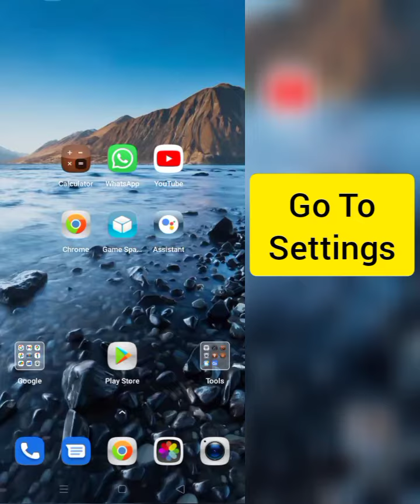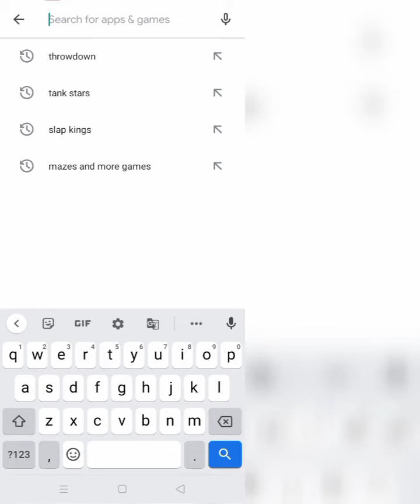How To Solve VRoid Mobile App Not Working(Not Open) Problem|| Rsha26 Solutions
How To Solve VRoid Mobile App Not Working(Not Open) Problem

Hii friends welcome to my YouTube Channel Rsha26 Solutions, today I am showing you how to solve VRoid Mobile app not working(not open) problem in Android & Ios through this video hope so it will be helpful for you if you are facing the same issue in your Android phone.